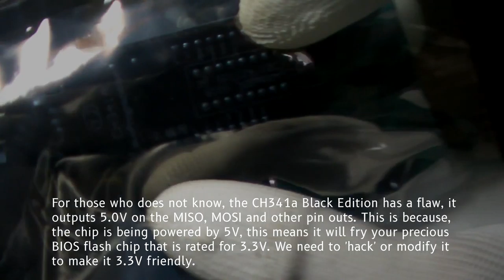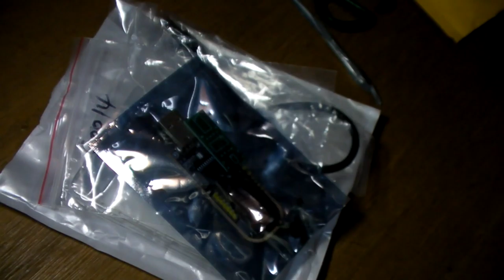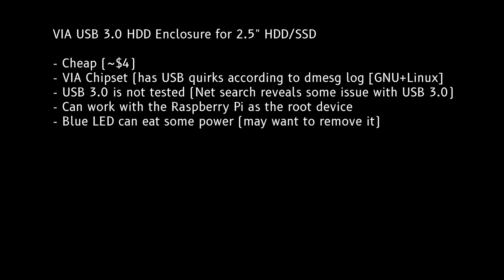USB 3.0 2.5" HDD Enclosure and USB CH341a Black Unboxing and Review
Cheap USB 3.0 2.5" HDD Enclosure (VIA Chipset) and
CH341a USB UART/Programmer Unboxing and Review

The USB 3.0 2.5" HDD Enclosure does not support displaying the HDD's S.M.A.R.T information and has problems with USB 3.0 (usb-storage quirks).